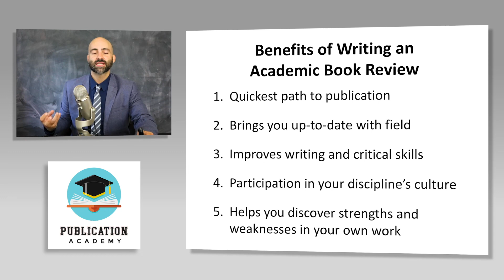5 Key Benefits of Writing an Academic Book Review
ABOUT: Publication Academy is the premiere online learning suite for professionals seeking to become thought leaders by expanding their skills in publishing peer-reviewed articles in high-impact journals, writing winning grant proposals, obtaining academic book contracts with major publishers, delivering high-quality paper and poster presentations at leading academic conferences, and much more! Our groundbreaking and user-friendly platform features the largest online selection of over 100 hours of high-definition video courses taught by world-renowned publishing experts from prominent institutions including Harvard, Oxford, Cambridge, UPenn, NASA, the Smithsonian, PBS, and Discovery Channel. Each of our premium courses has been carefully designed to meet evidence-based best practices in eLearning and journalology, resulting in curricula proven to increase scholarly productivity across professions and cultural backgrounds by up to 70%. Filled with step-by-step tutorials, time-saving templates, real-world examples, engaging exercises, and up-to-date research, Publication Academy offers fun and insightful courses not to be missed!